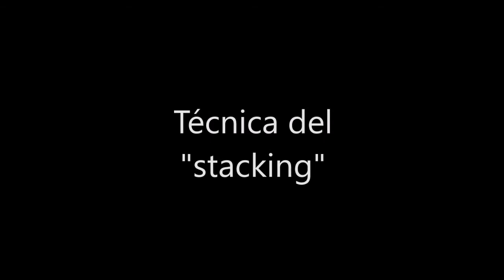Spinning y stacking de pelo de ciervo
Video que explica las técnicas de spinning y stacking de pelo de ciervo en el atado de moscas. Este es un video complementario al artículo "Guía de Materiales - Pelo de Ciervo" publicado